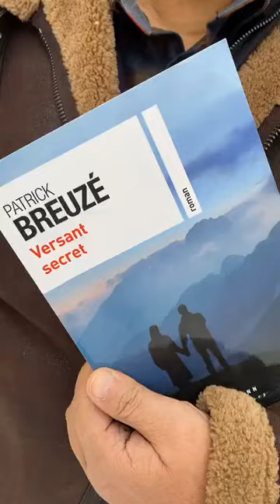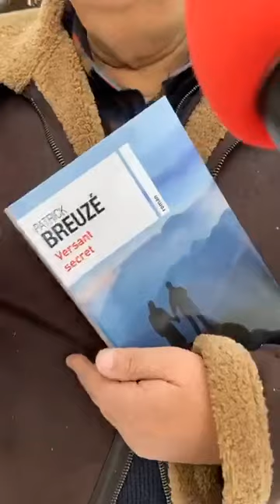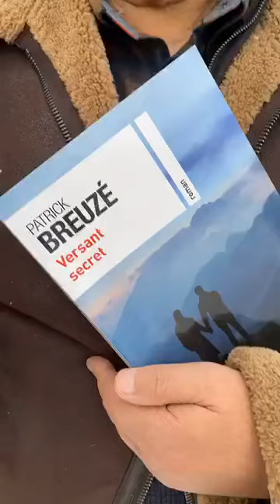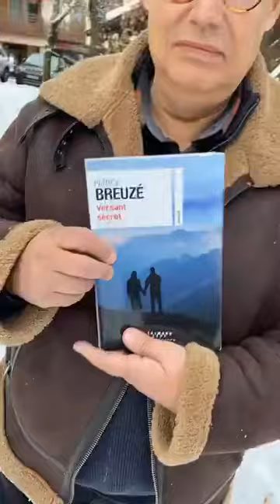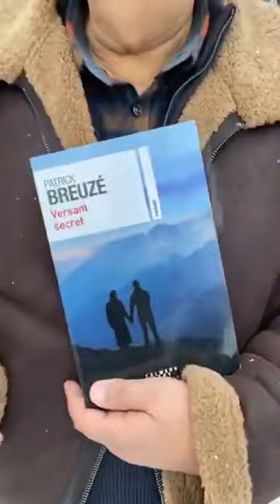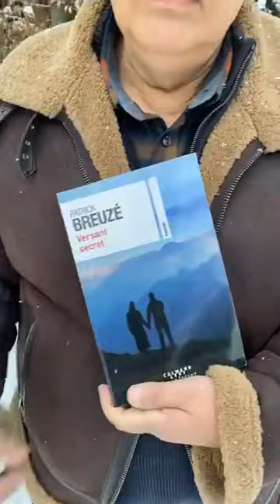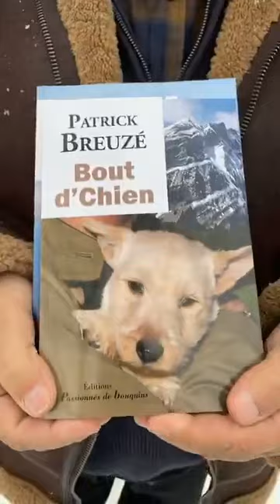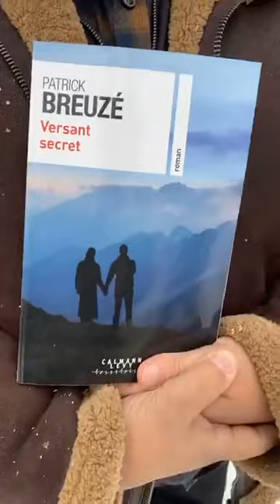BALADE LITTÉRAIRE AVEC L’ÉCRIVAIN PATRICK BREUZÉ...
Le célèbre romancier de la montagne, l’homme au million de livres vendus, vient de sortir son tout dernier roman, « Versant secret ».
Un roman qui nous entraîne dans un suspens à haut risque en même temps qu’il nous montre comment l’amour peut guérir les blessures les plus profondes !
Un excellent cadeau pour les fêtes de fin d’année !
Editions Calmann-Lévy
Patrick Breuzé